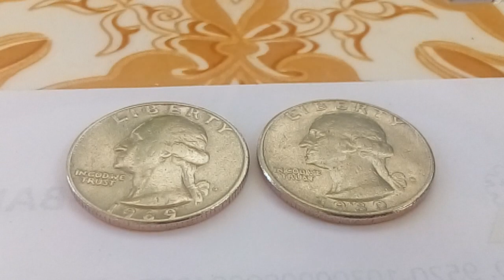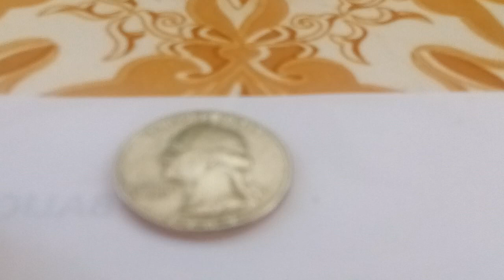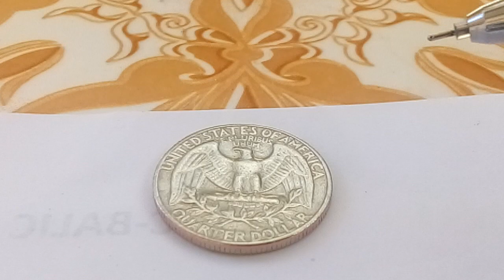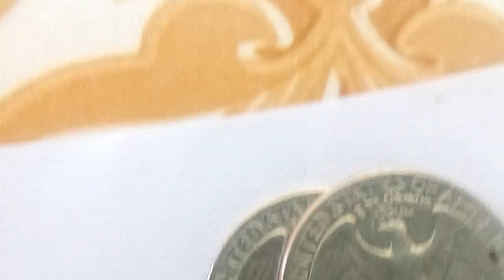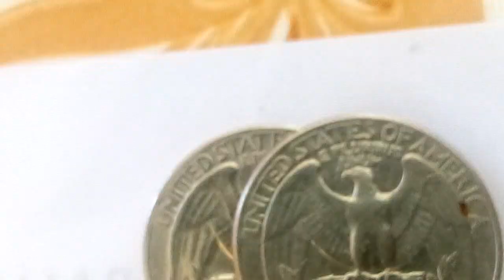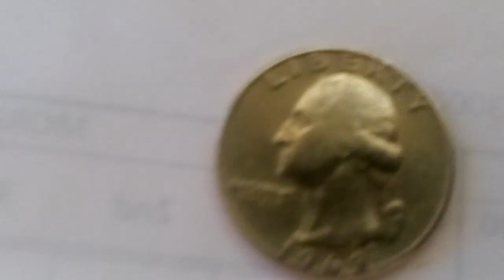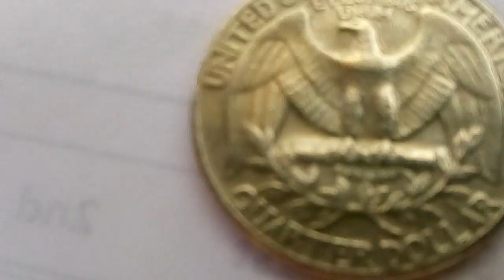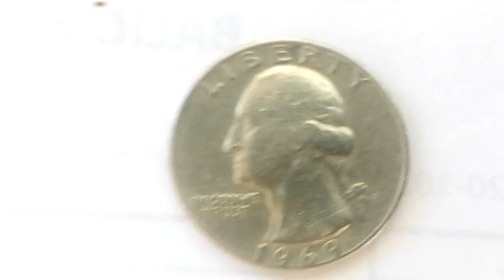1969 D quarter eagle how much value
Wow big money